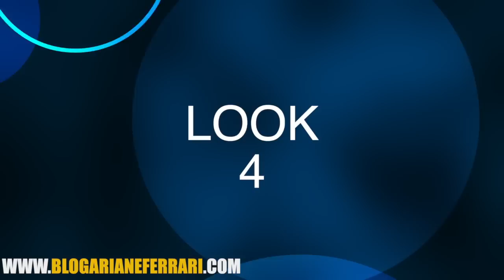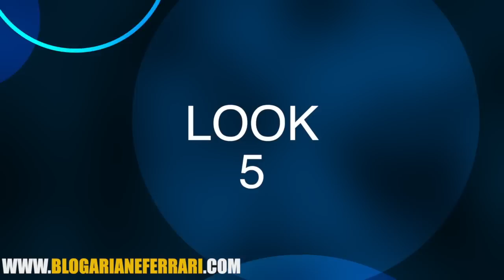5 LOOKS LINDOS E BARATINHOS! DRESSGAL E DRESSIN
5 looks do dia baratinhos pra você usar e abusar!
Caixa postal 11057 - CEP: 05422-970 - São Paulo